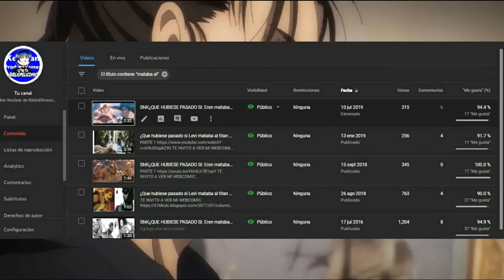¿Que Hubiera pasado si Eren mataba al titan Colosal en Trost?